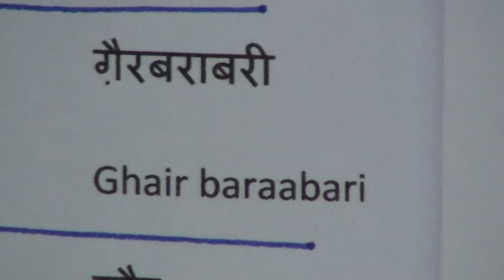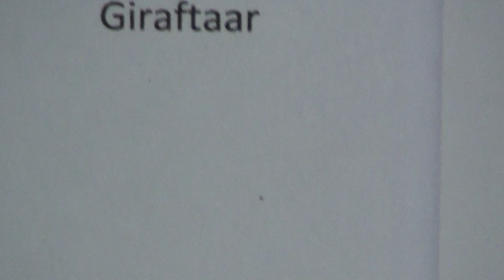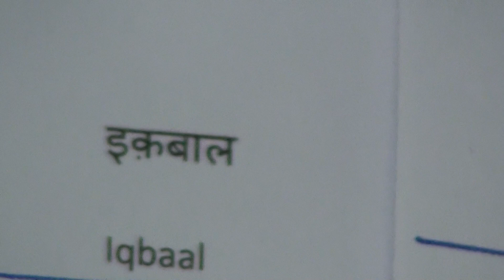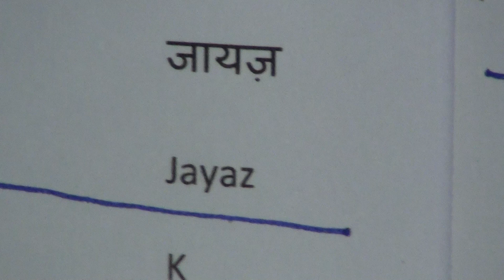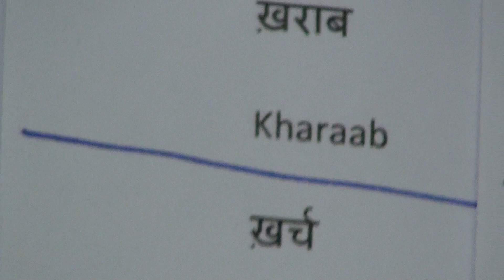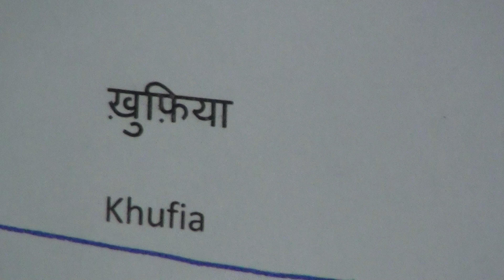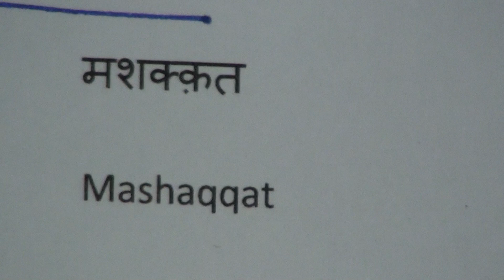Mind your Hindi pronunciation .4 / हिंदी उच्चारण सुधारें.४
Pronunciation of Urdu words used in Everyday Hindi series of videos are produced by Nihal Uddin Usmani of Orient Language Lab, River View Apartment, Tilak Marg, Lucknow-226001, India. Your comments will help us improve the lessons.